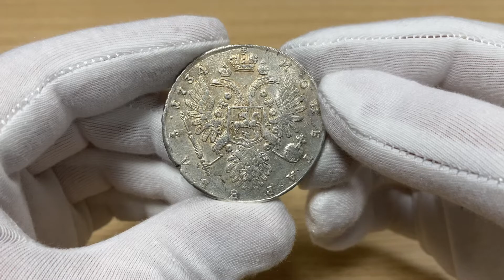Aukcja 11, pozycja 1371, Rosja, Anna, rubel 1734, Moskwa, Kadashevski Dvor